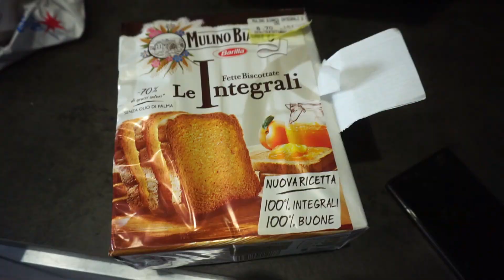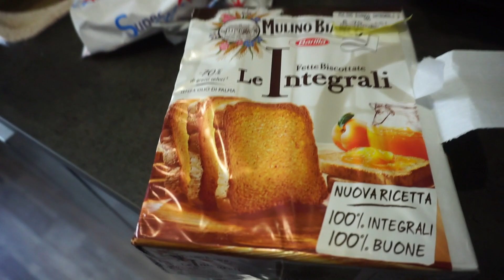Mentinere | Picioare | Vlog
Va multumesc pentru ca m-ati urmarit!